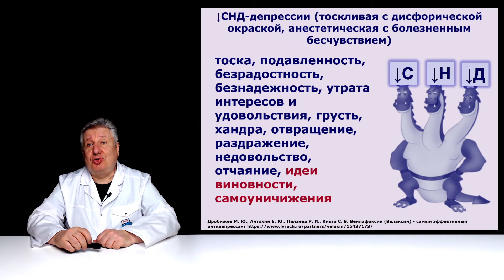Как предотвратить развитие депрессии в 2022 году?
Продолжаем нашу школу психического здоровья. Советуем все как избежать развития депрессии в столь сложном и тяжелом 2022 году. Вам поможет простое решение, которое мы предлагаем всем!
Приносим извинения за ошибку на первом слайде.